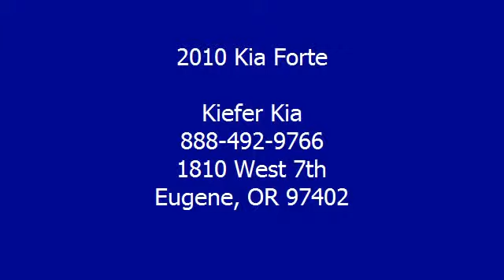2010 Kia Forte - Kiefer Kia - Eugene, OR 97402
Kiefer Kia
1810 West 7th

For Sale: 2010 Kia Forte
VIN: KNAFU4A25A5110095
Engine: 2.0L I4 DOHC CVVT
Drivetrain: FWD
Transmission: 4-Speed Automatic
Mileage: 64,256
Color: White (exterior)  (interior)

Features:
2010 Kia Forte 4 Doors Sedan.